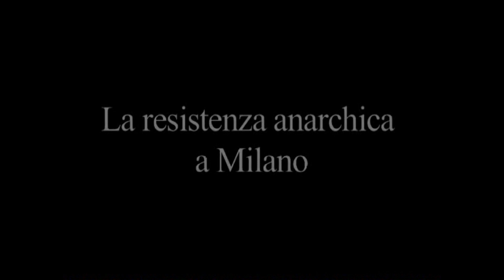❌ LA RESISTENZA ANARCHICA A MILANO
📍 Versione integrale delle testimonianze partigiane raccolte nel 1995 da Ferro Piludu e Lucilla Salimei in Romagna (Cesare Fuochi,
Andrea Gaddoni, Spartaco Borghi), in Toscana (Minos Gori, Ugo
Mazzucchelli, Carlo Venturotti, Teresa Venturotti), in Piemonte
(Giuseppe Ruzza) e in Lombardia (Dante Di Gaetano, Alberto Moroni, Luigi
Brignoli, Marilena Dossena, vedova di Michele Germinal Concordia).

🔥 BLACKOUT

🔥 MESSAGGI DALL'INTELLIGENZA ARTIFICIALE

Un giorno trovai in rete un programma che permetteva di dare voce e di animare le immagini dei volti... e decisi di provarlo. Mi sono semplicemente chiesto: “Cosa potrebbero dire alcuni personaggi famosi della Storia del mondo... OGGI?”.

🔥 LA PRIMA ESCORT SULLA LUNA

Questo volume è il quinto di una serie pubblicata per

Da quando ho aperto il canale YouTube ho cercato di spiegare, confortare, incoraggiare, indirizzare e informare tutti coloro che mi hanno conosciuto attraverso quella piattaforma. Piattaforma che mi ha censurato in tutti i modi possibili durante la Pandemia per le mie posizioni non “allineate” al mainstream, togliendomi visibilità, monetizzazione, numero di iscritti e numero di visualizzazioni. Cose di cui, ci tengo a precisarlo, non mi importa assolutamente nulla!

Il mio obiettivo era, e rimane, quello di essere una voce anonima che scuota le coscienze e faccia ragionare sul mondo in cui viviamo.